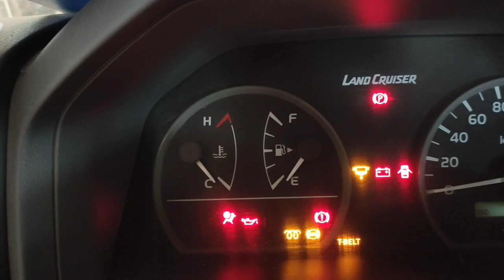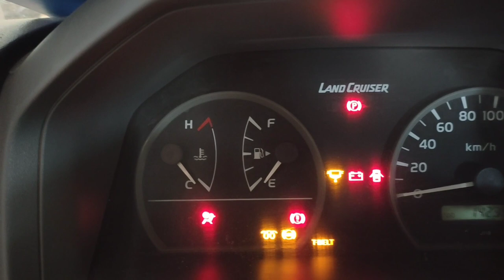repairing ng brake caliper at starter clutch drive ( bendix )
automotive repairing technique